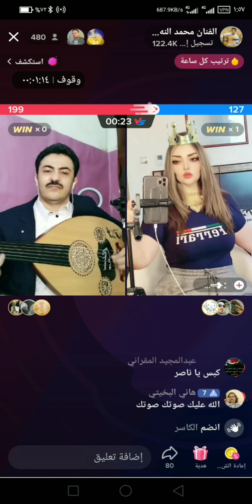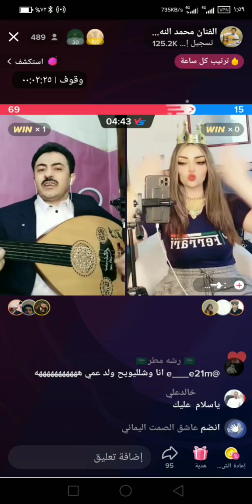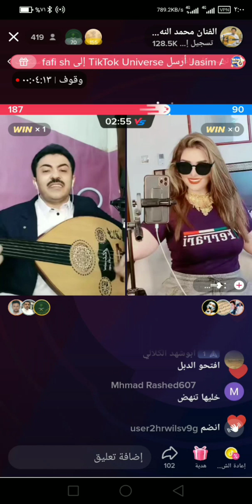الفنان محمد النهاري غناء لحجي